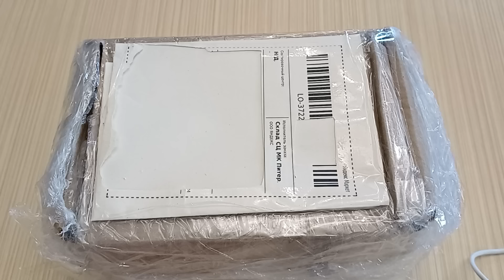Купил ретро телефоны с культурной столицы Санкт-Петербург у интеллигентной семьи. Посмотрим?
Карта для Украины 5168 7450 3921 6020
Карта для России  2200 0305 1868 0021
Хочешь купить телефон пиши ☝️☝️☝️
Люблю ремонтировать ретро телефоны и давать им вторую жизнь. Люблю ретро телефоны nokia, samsung, siemens, sony ericsson, motorola, nec.
Люблю прошивать те модели которые могу.
Разблокирую телефоны кнопочные которые могу. Обход паролей.